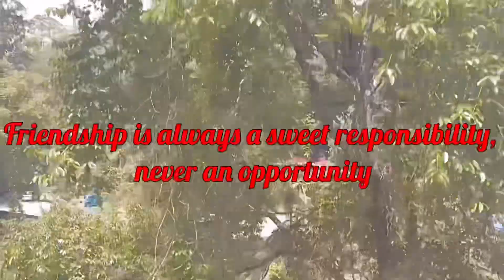Baddrol Bakhtiar & Rizal Ghazali outing bersama Family & Friends di Sungai Sedim, Kulim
Winning has always meant much to me, but winning friends has meant the most.

BB7 & RG15 time well spent with ex-teammates, AA77 & ST17, family and friends at Hutan Lipur Sungai Sedim, Kulim, Kedah...